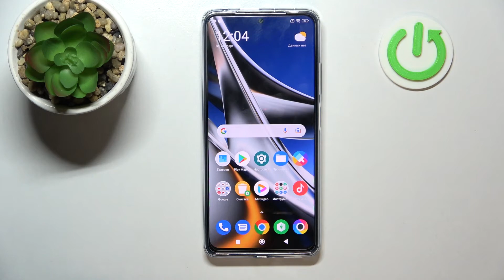Poco X4 Pro | Как настроить управление на Poco X4 Pro основными 3-я кнопками интерфейса? ANDROID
"Чтобы узнать больше интересной информации о Poco X4 Pro вам нужно перейти на наш сайт

Добро пожаловать на наш канал, в сегодняшнем видео мы покажем вам как на смартфоне Poco X4 Pro включить управление при помощи 3 кнопок. Для того чтобы подключить в Poco X4 Pro управление с помощью 3 кнопок, вам стоит внимательно просмотреть наше видео. В нём мы понятно и на примере настроить управление с помощью 3 кнопок на смартфоне Poco X4 Pro. Управление с помощью трёх кнопок на Poco X4 Pro позволит перемещаться по смартфону.

Как настроить 3 кнопки в Poco X4 Pro? Как включить в Poco X4 Pro три кнопки в низу экрана? Как с помощью трёх кнопок управлять Poco X4 Pro? Как активировать ри кнопки в смартфоне Poco X4 Pro?